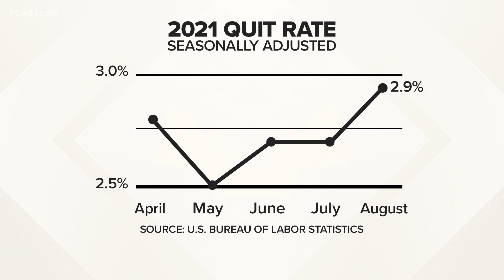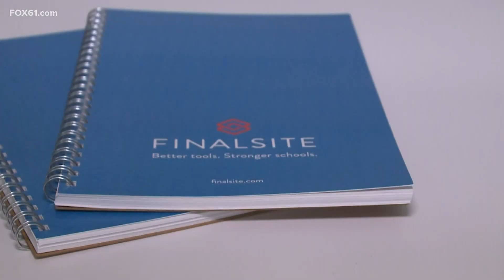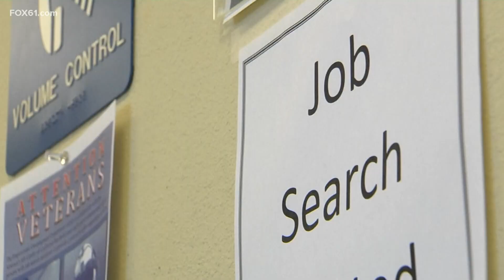The Great Resignation: Experts say record-number of employees are reassessing career priorities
The latest data shows that in August, a record 4.3 million workers quit their jobs, piggybacking on previous record months.